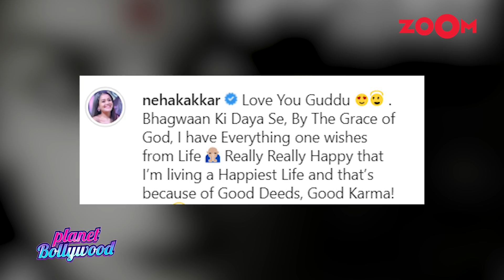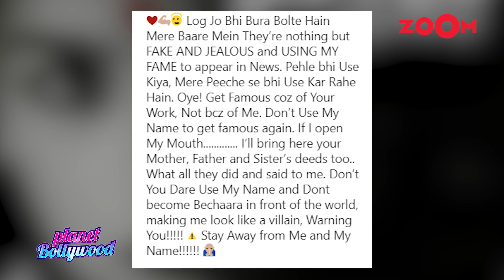Neha Kakkar WARNS her ex Himansh Kohli in a cryptic post on social media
Neha Kakkar broke up with Himansh Kohli in 2018 and was seen breaking down and crying during her concerts and other events which got the fans worried about her. She has now written a cryptic post warning her ex and asked him to not use her name for gaining fame and if she says things about him and his family, it won't end well. Watch the video to know more.